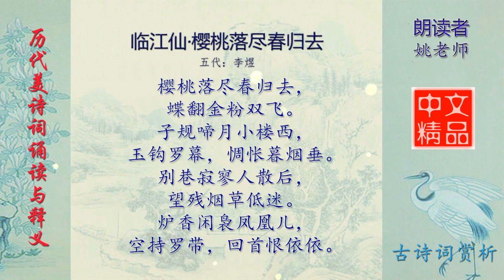临江仙·樱桃落尽春归去 五代 李煜